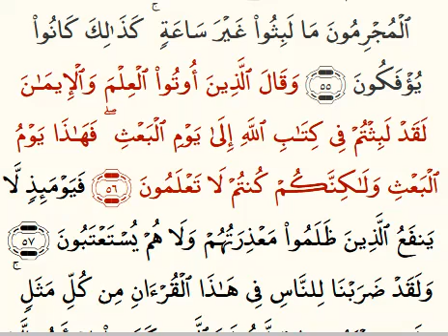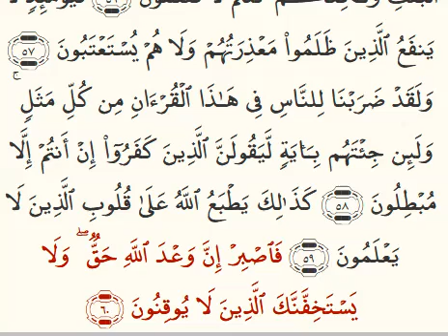Ar-Room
Quran: 30, verses 1-60.

Verse by Verse Quran Videos with Tajweed.

Free to share, download and distribute.

Suitable for smartphones, mobile devices, TVs and widescreens.

For non-smart TVs, computers and other devices with no Internet connection, simply download the videos onto a USB memory stick etc to watch/listen them offline on your chosen device/s.